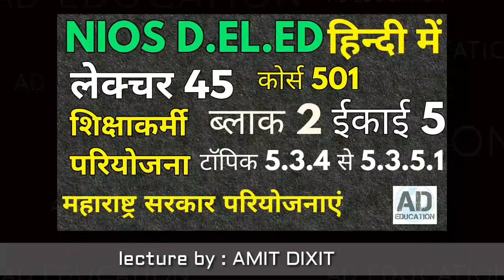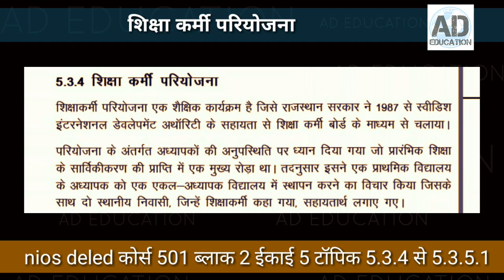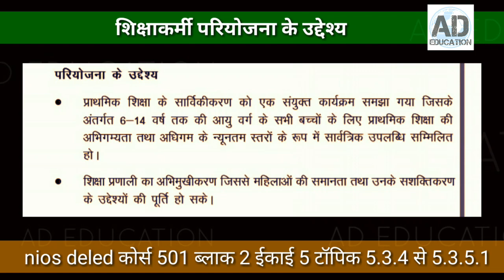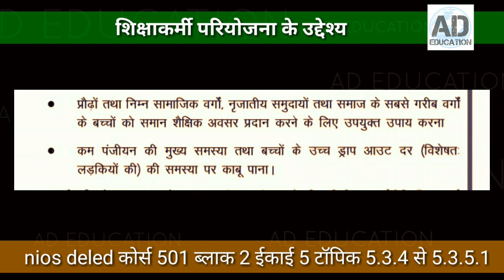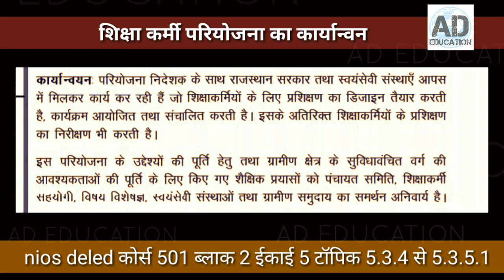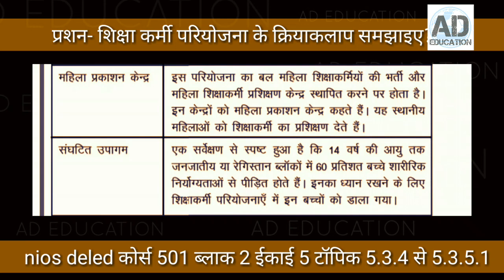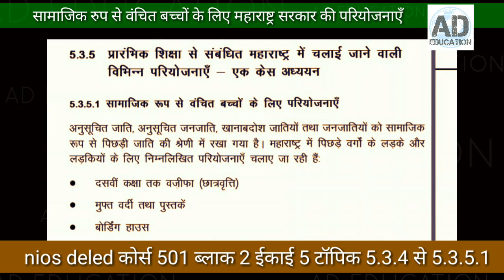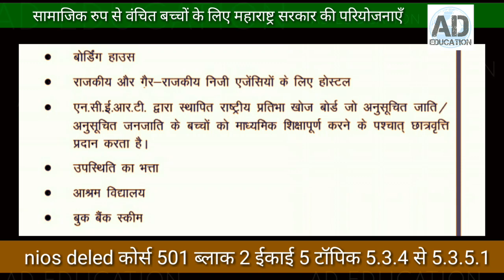NIOS D.EL.ED LECTURE 45 हिन्दी विडियो लेक्चर कोर्स 501,ब्लाक 2 यूनिट 5,टॉपिक 5.3.4 से 5.3.5.1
nios dled lectures hindi  course 501,block 2 unit 5,topic 5.3.4 to 5.3.5.1
देखिए nios डी एल एड लेक्चर हिन्दी में कोर्स 501,ब्लाक 2 ईकाई 5 ॉपिक 5.3.4 से 5.3.5.1तक के  बारे में बताया गया है  देेखे लाभ लें औरो से भी जरूर शेयर करें।

nios d el ed विडियो लेक्चर प्लेलिस्ट देखने नीचे किल्क करें।

nios d el ed के संबध मे सभी महत्वपूर्ण विडियो को देखे

KEEP LEARNING
KEEP GROWING
THANKS!!